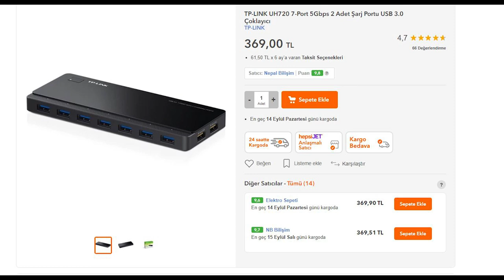Her bilgisayarda mutlaka olmalı!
Bu videomda evimde kullandığım TP-Link UH720 USB çoklayıcı cihazdan bahsediyorum. Üzerinde toplamda 9 adet USB bağlantısı bulunan çoklayıcıda bu bağlantılardan ikisi sadece şarj için kullanılıyor. Güç gereksinimi için kutusundan çıkan adaptörün kullanıldığı bu ilginç ürün çok fazla USB cihazı olup bunları bilgisayarına bağlamak isteyenlerin tercin edeceği bir aksesuar.

Bağlantı için kullanılan 7 portun tamamı USB 3.0 desteği ile gelen aksesuarda şarj portları 2.4V çıkışıa sahip. Yani bir noktaya kadar hızlı şarj yapabiliyorsunuz.